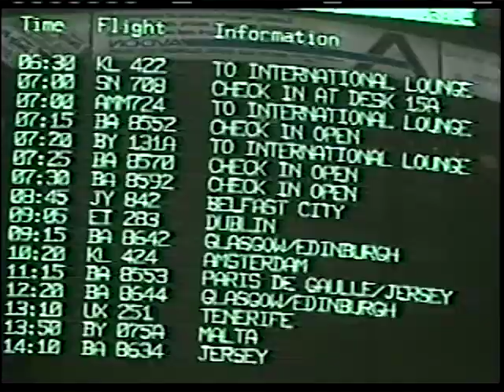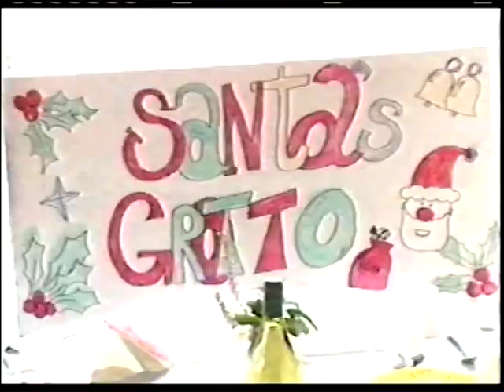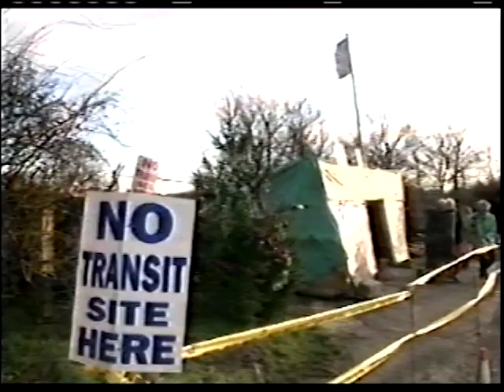HTV The News at 6 United Kingdom December 1993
This broadcast is from HTV in The United Kingdom from December 1993. Some promos, commercials, branding, or interstitial material may be included.